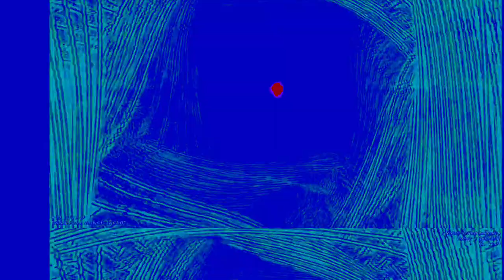[EPILEPSY WARNING] Movie 23 06 10 21h48m39s